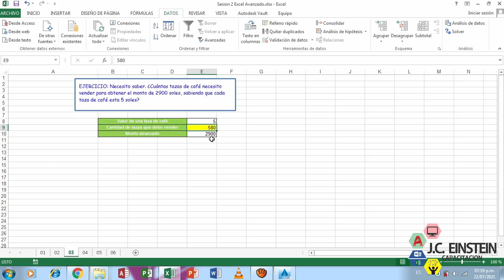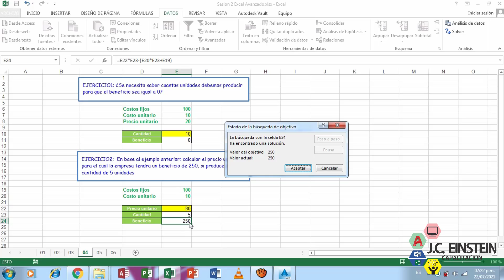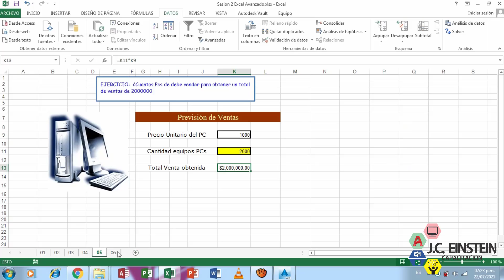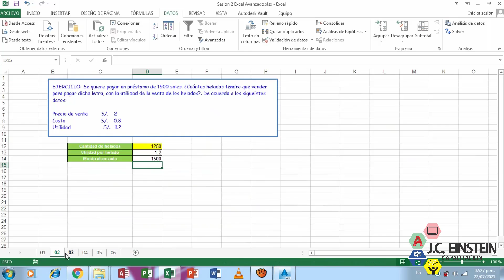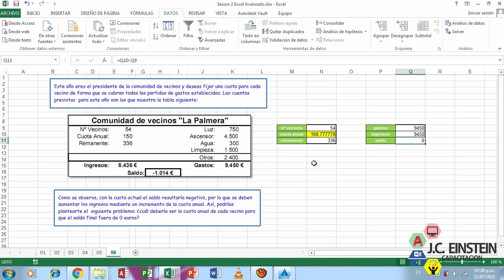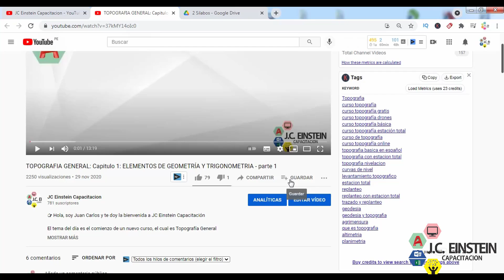05 BUSCAR OBJETIVO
Recuerda: ESTE CURSO ES CERTIFICADO

Te presento el curso de Microsoft Excel Avanzado
Este video corresponde a la sesión numero 5: Buscar objetivo.
En el cual veremos los siguientes puntos:
• Explicación de buscar objetivo.
• Definir celda.
• Valor objetivo.
• Definir la celda cambiante.
• Aplicaciones de buscar objetivo.

Como mencione anteriormente ESTE CURSO ES CERTIFICABLE, si deseas más información mira el siguiente video en el que se detalla cómo acceder a este certificado y otros temas relacionados

Los recursos utilizados en este video puedes descargarlos por el siguiente

Si deseas el silabo del curso completo e información adicional del curso lo puedes descargar por el siguiente